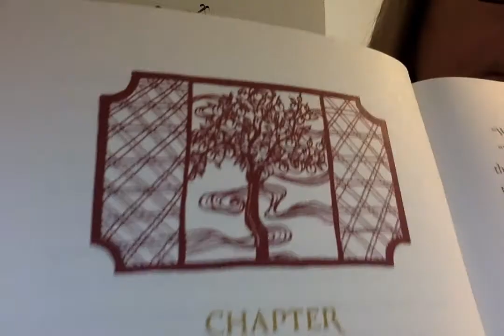Chapter 21, WTMMTM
Minli goes to the Market of Green Abundance. Why do you think the buffalo boy refuses Minli's last coin? What do you think of the beggar she comes across at the peach stand?